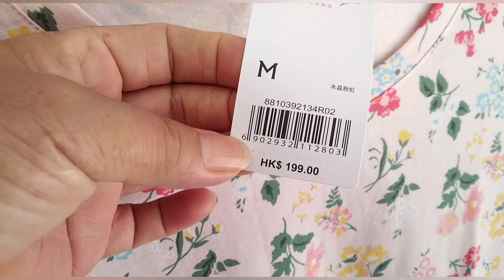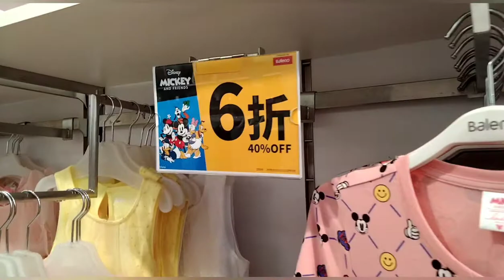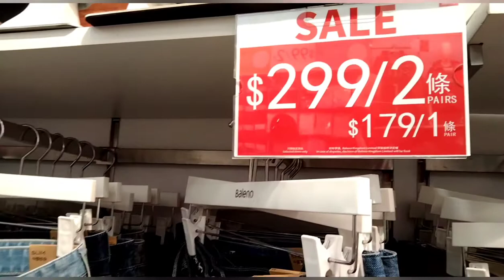BIG SALE SA BALENO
yaumatienathanroad hongkong( Marilyn mangubat